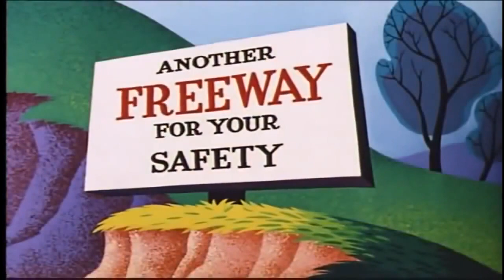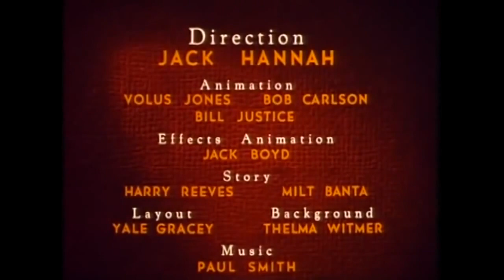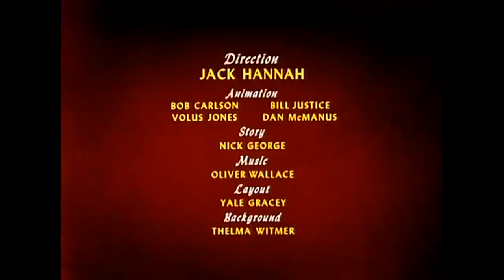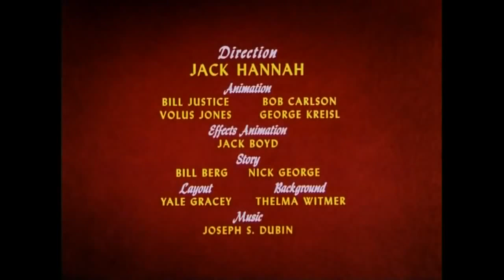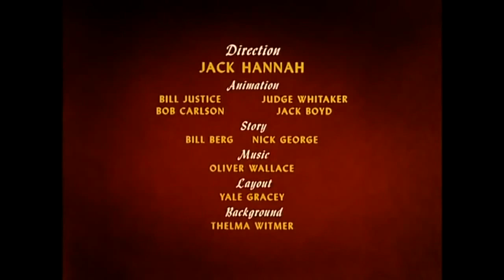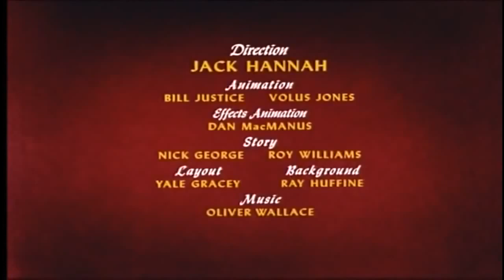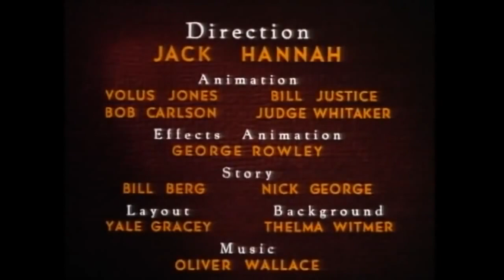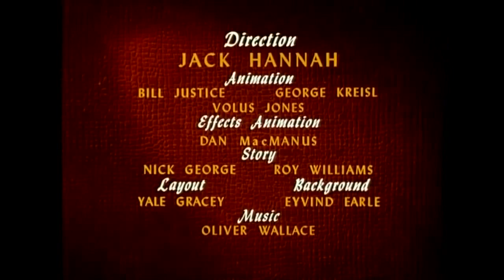Chip and Dale & Donald Duck - Best Compilation